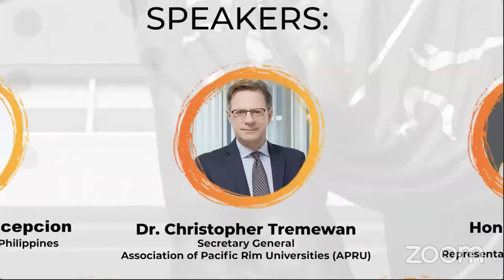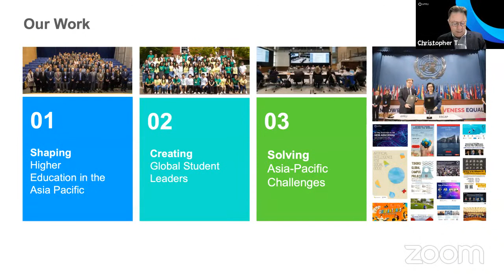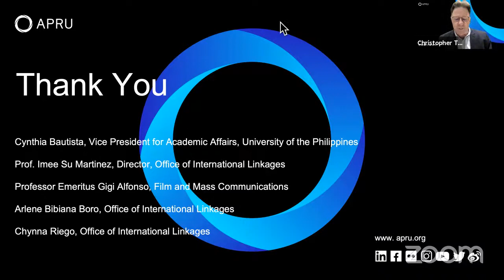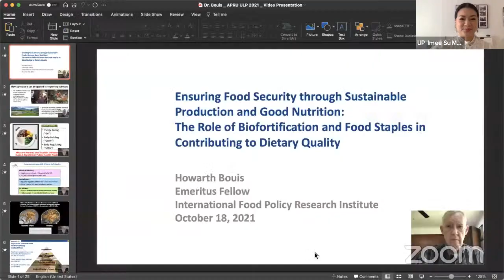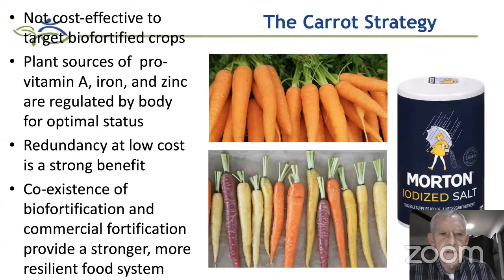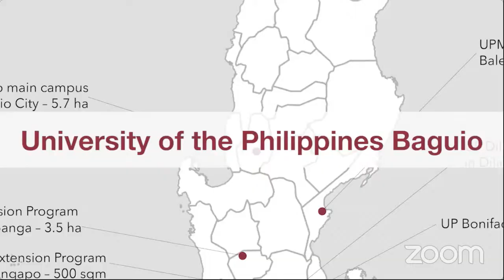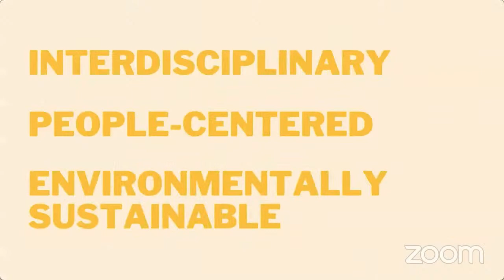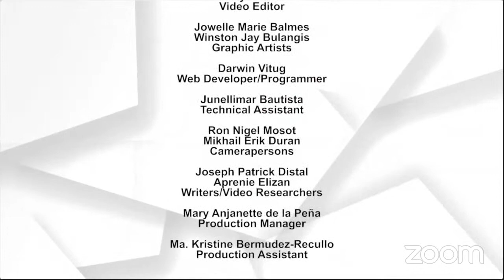APRU ULP 2021: SAHAYA (Day 1)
ASSOCIATION OF PACIFIC RIM UNIVERSITIES- UNDERGRADUATES’ LEADERS PROGRAM
DAY 1: OPENING CEREMONY “SAHAYA”

Presented by:

Dr. Imee Su Martinez
Director, Office of International Linkages
UP System

Jose Wendell Capili
AVP for Public Affairs, UP

Speakers:

Atty. Danilo L. Concepcion
President, University of the Philippines

Dr. Christopher Tremewan
Secretary General
Association of Pacific Rim Universities (APRU)

Hon. Loren Legarda
Deputy Speaker
Representative, Lone District of Antique

Dr. Howarth Bouis
Director of Harvard Plus (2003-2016)

Dr. Maria Cynthia Rose Bautista
Vice President
Academic Affairs, University of the Philippines